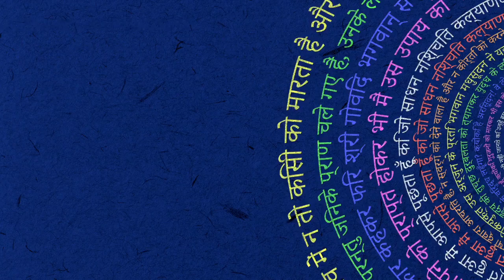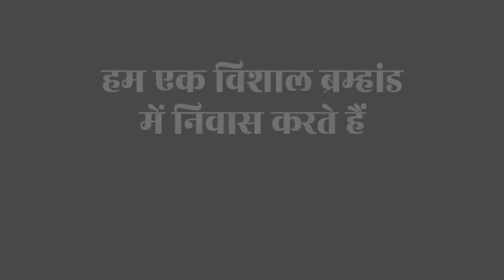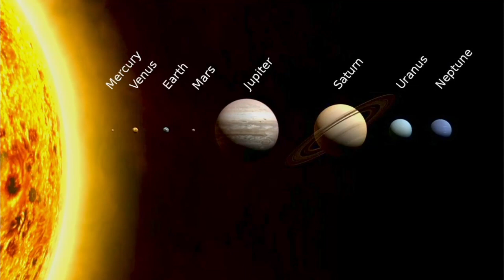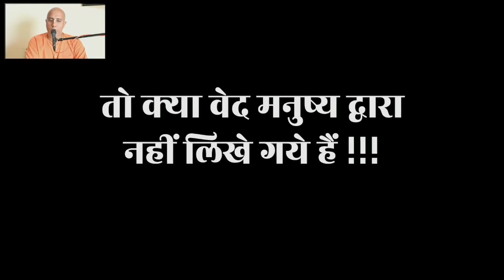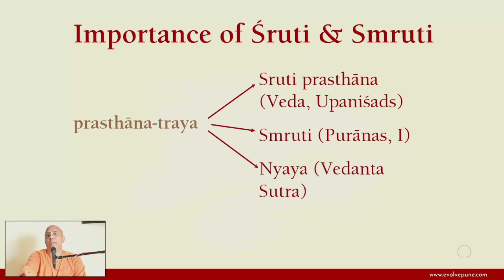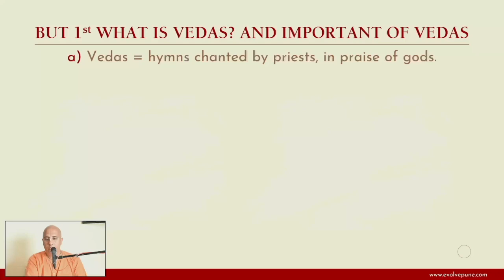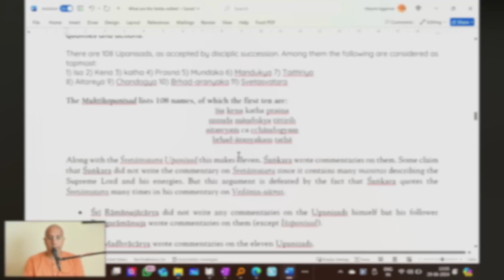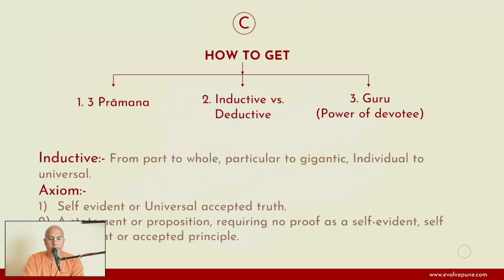Online Bhakti Sastri | Isopanishad (Hindi) | Introduction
Speaker: Hg Madan Sundar Das